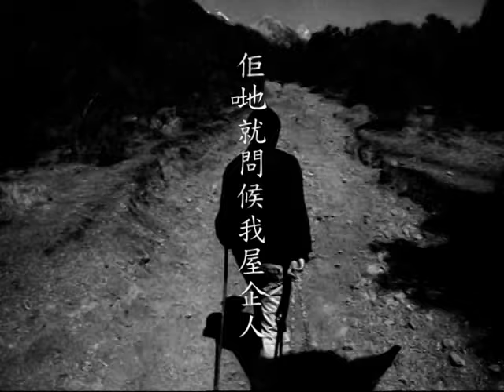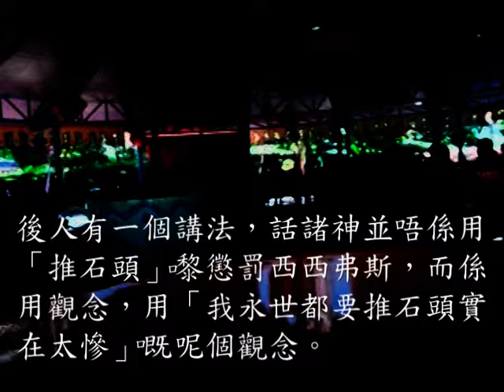my little airport - 西西弗斯之歌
曲詞編 林阿p
唱 nicole

呢年嚟我有幾份兼職
其中嘅一份
係幫啲馬迷落注
喺電話投注中心

喺裡面我識唔到朋友
返工食飯, 都係一個人
我已經悶到抽筋
但要維生 我諗到一個方法抗衡

開閘前半分鐘
總有好急嘅客人
落注嘅時侯夾雜粗口
聽到我一舊雲

但佢地愈係忟
我就愈係斯文
我話：「麻煩你重複一次」
搞到夠鐘開閘 佢地就問候我屋企人

佢鬧我正一懵撚
話要叫個經理出嚟問
我都好有禮貌咁回應：
「先生，麻煩你等等」

我既緊張又興奮
同時又扮晒殷勤
喺呢個心情咁複雜嘅搏鬥裡面
我開始搵到工作嘅快感

希臘神話有一個故事，講述西西弗斯受到諸神嘅懲罰，要喺地獄不斷推一塊巨石上山；上到山頂，巨石又會自動碌返落山腳，佢每日都要重複呢種徒勞無功嘅工作，直到永恆。後人有一個講法，話諸神並唔係用「推石頭」嚟懲罰西西弗斯，而係用觀念，用「我永世都要推石頭實在太慘」嘅呢個觀念。西西弗斯知道自己改變唔到命運，佢唯一可以做嘅，就係繼續推石頭。直到有一日，佢發現佢可以蔑視自己嘅命運，甚至用享受呢個過程嚟去否定諸神對佢嘅懲罰，於是，佢感覺到自己係快樂嘅。

(thanks Vicky Leong)